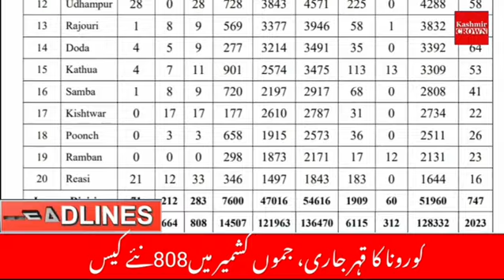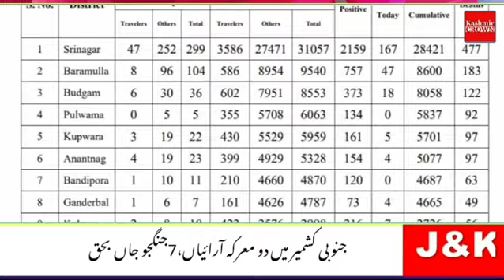Urdu News 09 April 2021